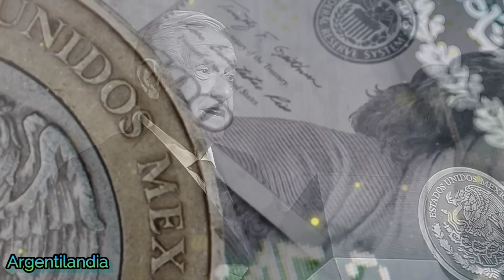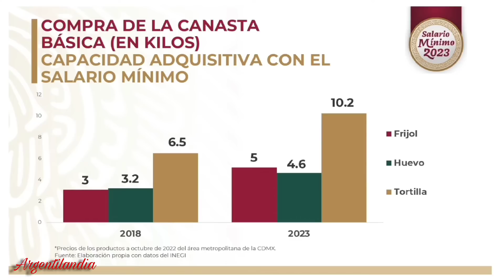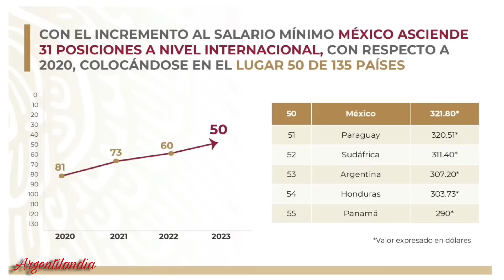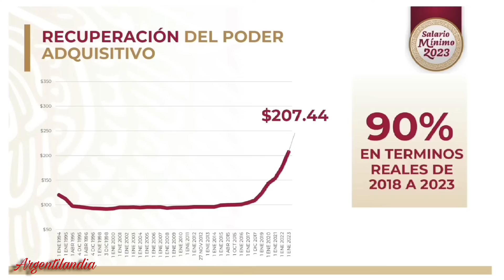MIENTRAS VOS MIRAS EL MUNDIAL, MÉXICO ESTA LOGRANDO ALGO QUE POR DÉCADAS NO PASABA!